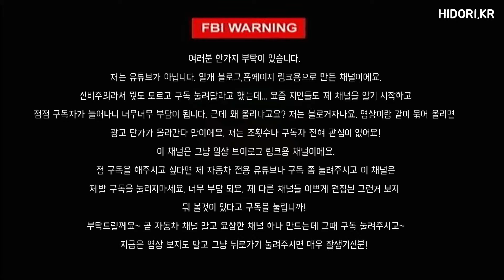울산 주전에 있는 고양이카페 ~ '그냥' 길냥이들의 천국인가옹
링크용입니다!!
링크!!!
제발!!!
hidori.kr